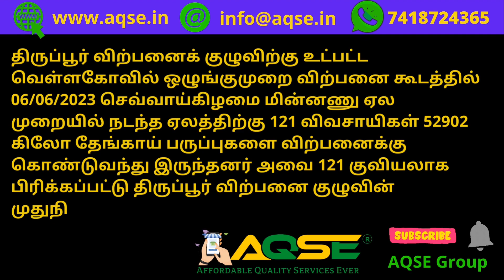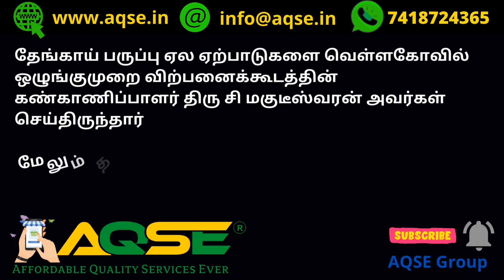வெள்ளகோவில் 36 லட்சம் ரூபாய்க்கு கொப்பரை ஏலம் | Vellakoil Copra Auction On 06-06-2023 | UZHAVAN AQSE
Copra Sale Report | 06/06/2023 நடந்த கொப்பரை ஏலம் | வெள்ளகோவில் கொப்பரை விற்பனை | Vellakoil News

வெள்ளகோவில் கொப்பரை ஏலம்@AQSEGroup
Daily Copra Business Report@AQSEGroup

திருப்பூர் விற்பனைக் குழுவிற்கு உட்பட்ட வெள்ளகோவில் ஒழுங்குமுறை விற்பனை கூடத்தில் 06/06/2023 செவ்வாய்கிழமை மின்னணு ஏல முறையில் நடந்த ஏலத்திற்கு 121 விவசாயிகள் 52902 கிலோ தேங்காய் பருப்புகளை விற்பனைக்கு கொண்டுவந்து இருந்தனர் அவை 121 குவியலாக பிரிக்கப்பட்டு திருப்பூர் விற்பனை குழுவின் முதுநிலை செயலாளர் அவர்களின் முன்னிலையில் ஏலம் விடப்பட்டது.

வெள்ளக்கோவிலில் மின்னணு ஏல முறையில் நடந்த கொப்பரை ஏலத்தில் 12 வியாபாரிகள் 36,12,551/- ரூபாய்க்கு தேங்காய் பருப்புகளை கொள்முதல் செய்தனர்.

In Vellakovil Regulated Market Copra Auction 12 Traders Bought 52902 Kgs Copra for 36,12,551/- Rupees.

தேங்காய் பருப்பு ஏல ஏற்பாடுகளை வெள்ளகோவில் ஒழுங்குமுறை விற்பனைக்கூடத்தின் கண்காணிப்பாளர் திரு சி மகுடீஸ்வரன் அவர்கள் செய்திருந்தார்

மேலும் தகவல் அறிய கண்காணிப்பாளர் அவர்களை 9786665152 என்ற எண்ணில் தொடர்புகொள்ளலாம்

Copra Business Ideas in Tamil
Copra Business Place in Tamil
Copra Business News
Milling Copra Business
செவ்வாய்க்கிழமை நடந்த கொப்பரை ஏலம்

வெள்ளோவிலில் கொப்பரை கொள்முதல்

Copra Auction At Vellakoil Regulated Market Located At Trippur District
வெள்ளகோவில் ஒழுங்குமுறை விற்பனைக்கூடத்தில் கொப்பரை ஏலம்
வெள்ளகோவில் கொப்பரை ஏலம்
திருப்பூர் மாவட்டம் வெள்ளகோவில் கொப்பரை விற்பனை ஏலம் பற்றிய தகவல்
Vellakoil Copra Market Video
கொப்பரை தேங்காய் விற்பனை

Coconut Copra Price Report for 06/06/2023
06 ஜூன் 2023 கொப்பரை தேங்காய் விலை
சோபகிருது வருடம் வைகாசி 23 கொப்பரை விலை
June 2023 Copra Rate
ஜூன் 2023 மாத கொப்பரை தேங்காய் விலை
ஜூன் 2023 மாசம் கொப்பரை தேங்காய் விலை
சோபகிருது வருடம் வைகாசி மாத கொப்பரை விலை
வைகாசி பட்டம் கொப்பரை விலை

AQSE Group
All Types Of Printers Available At Wholesale Price